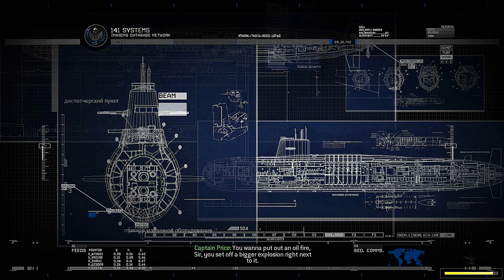Call Of Duty Mw2 SAS At Petopavgk Russia